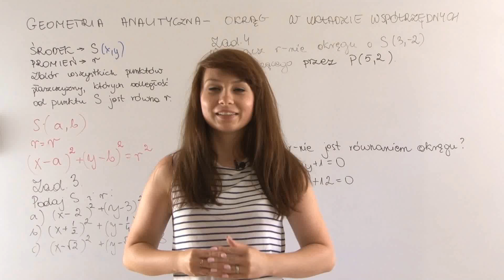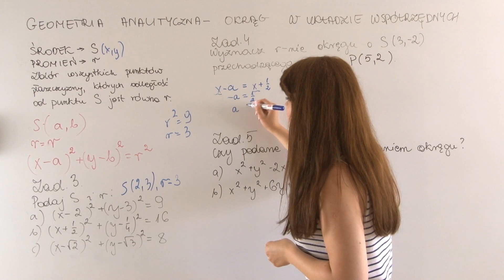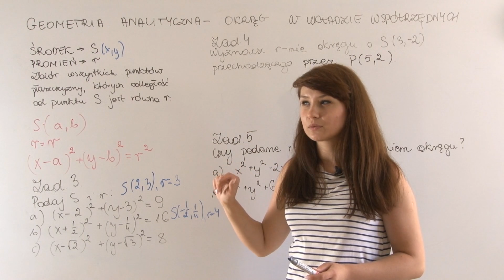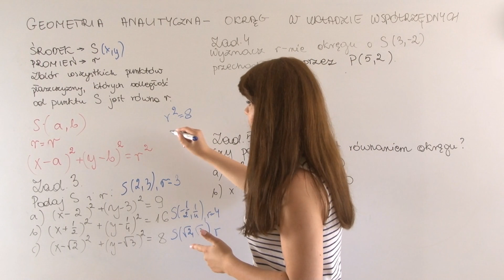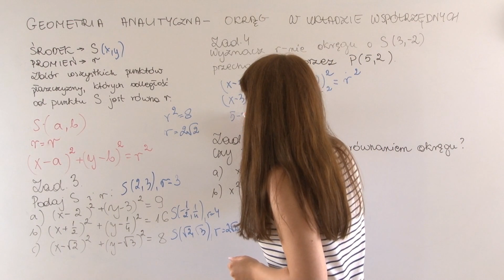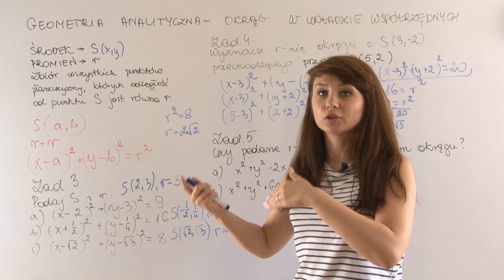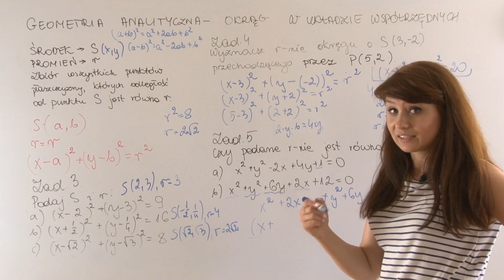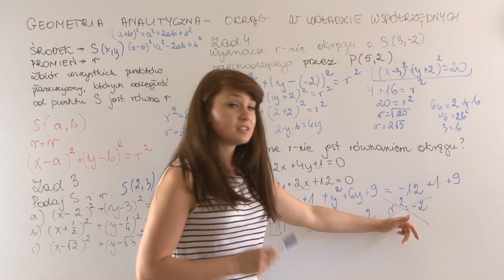Matematyka - Okrąg w układzie współrzędnych (część II)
Karolina kontynuuje rozwiązywanie zadań związanych z obecnością okręgu w układzie współrzędnych. Skup się i poznaj sposoby, dzięki którym określanie właściwości okręgu znajdującego się w układzie nie będzie dla Ciebie problemem.